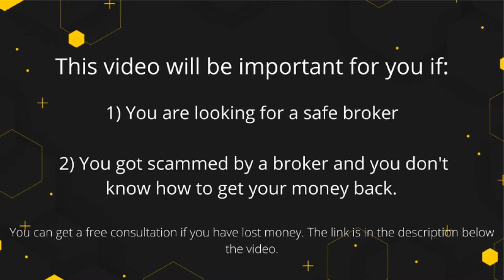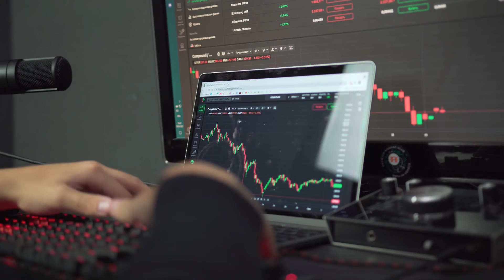OptiumGroup Review - Is OptiumGroup A Brazen Trading Scam?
👉 How to Get Money Back From OptiumGroup Scammer?

Is OptiumGroup a Trustworthy And Licensed Broker?

The first thing that bothered us was a lack of basic information. The firm is said to be based in the U.K. and has presented us with fake NFA regulations, but the owner’s name is nowhere displayed.
Furthermore, the NFA and FCA databases inspection showed that OptiumGroup broker was never registered with any.
All in all, OptiumGroup seems to be offshore fraudsters trying to convince traders otherwise.